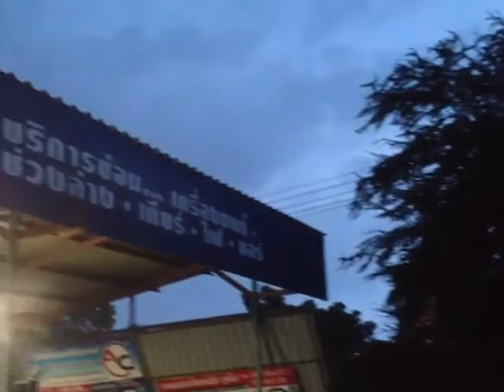บายพาสออโต้เซอร์วิส